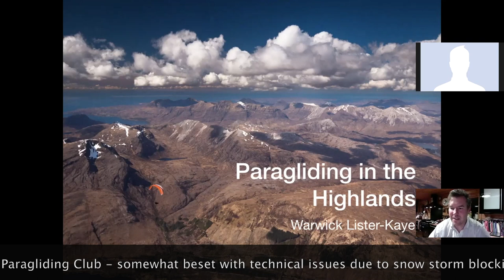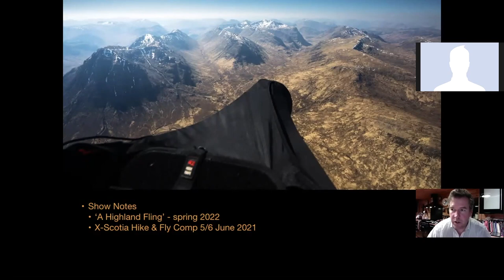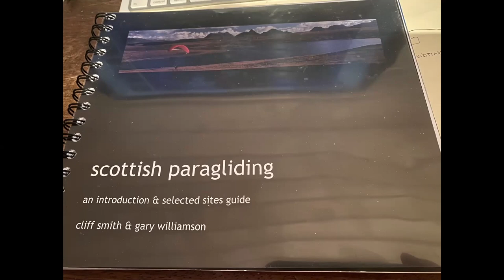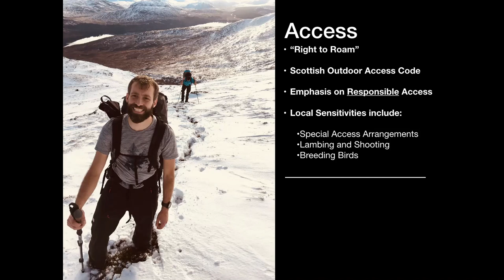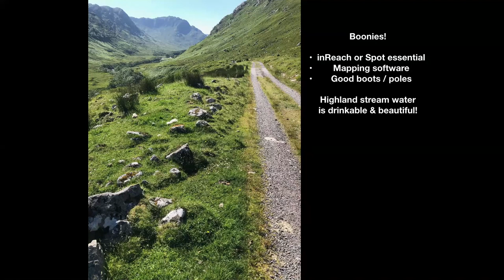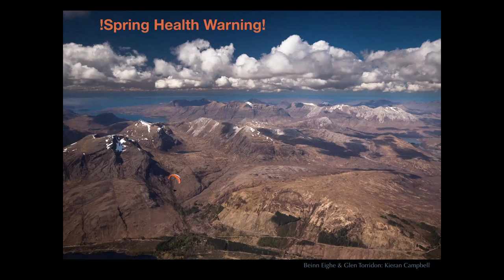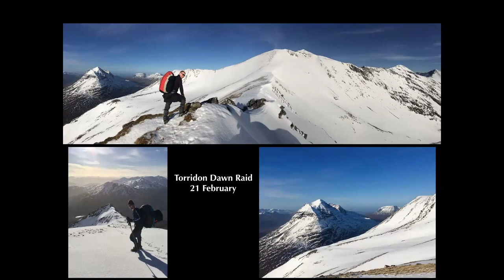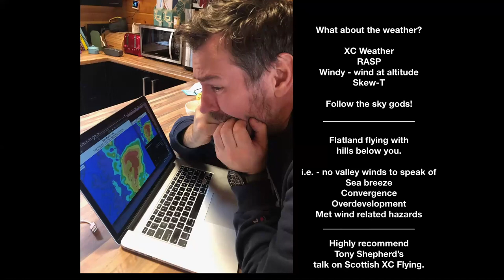Paragliding the Highlands of Scotland - Warwick Lister-Kaye. Thames Valley HG PG Club Presentation